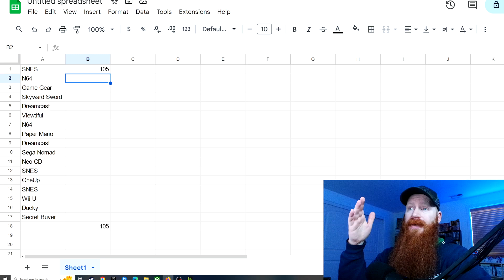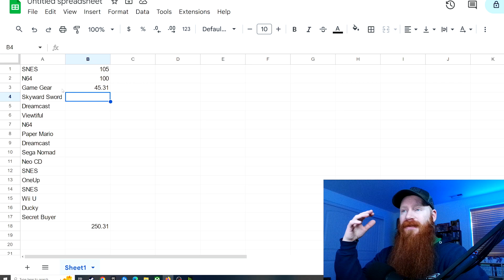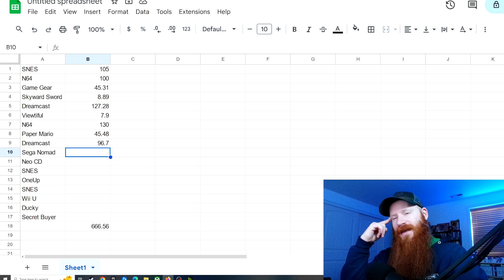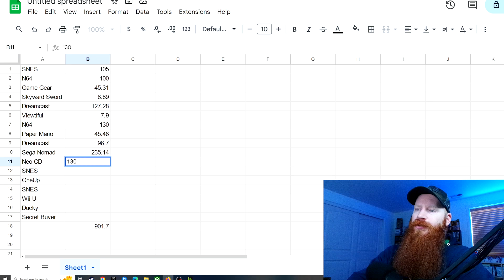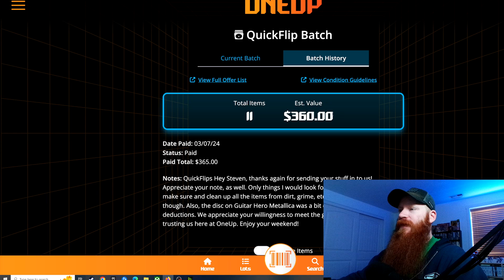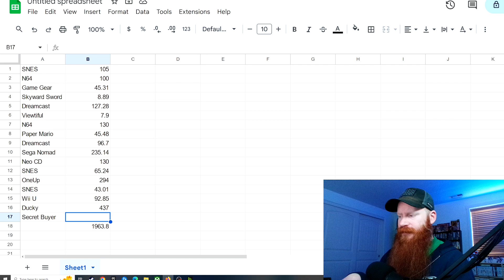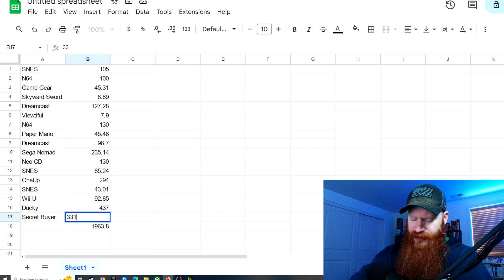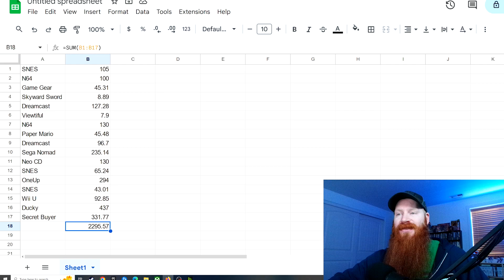Was this Game Collection Worth it? Video Game Budget Update!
After my biggest purchase yet, I go over the results of some of the sales to see if we hit our goal of getting close to the $1500 buy point.